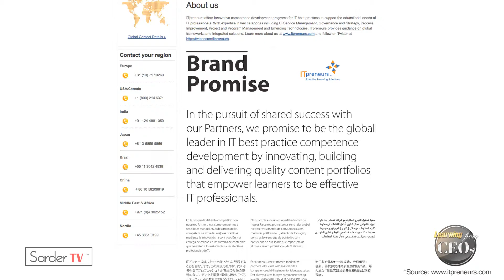How do you characterize success? by Sukhbir Jasuja, CEO of ITpreneurs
Learning from CEO Sukhbir Jasuja

By Russell Sarder,
Investor, Author & CEO of Learning

Sukhbir launched his successful IT company whilst completing his MBA studies at RSM. ITPreneurs has grown considerably and now has over 100 employees. It has trained thousands of IT professionals to adopt frameworks for managing IT and IT service management. ITpreneurs also develops learning products: 'to help the weaker segments of society integrate better into their work and their personal lives -- and help improve their lives'.
The company has been nominated several times for 'Most Innovative Product of the Year' awards, and has also received recognition for building sustainable IT management solutions among participating companies in the Deloitte Technology Fast 50. 'RSM has become a significant part of my life,' said Sukhbir on receiving his award. 'Many of the skills I have were developed at RSM. I use them every day of my life.' In particular, Sukhbir attributes his success at working across cultures to his time at RSM. He said that RSM's international vision is something that stays with alumni 'all our lives'. Sukhbir was among RSM's top recruiters in 2007 and 2008.
He is a regular guest speaker for several MBA programmes at RSM, where his personal example of entrepreneurship continues to stimulate and inspire students.

Sukhbir states that his company's success is about seeing the success of their partner organizations, and their customers. He talks about how he sees his company as still working toward success. Sukhbir points to what drives his organization including an emphasis on honesty, always putting his customers and partners first and long term value creation.